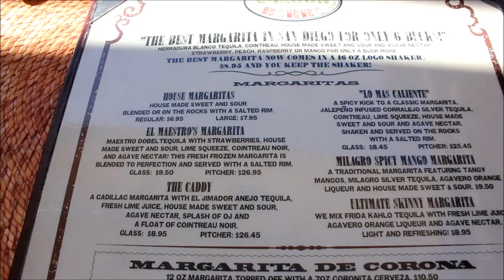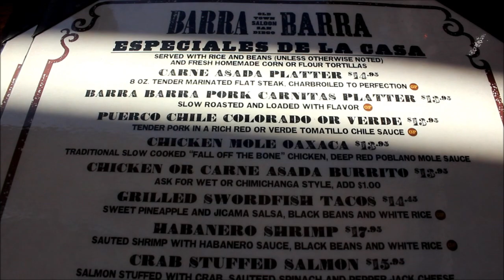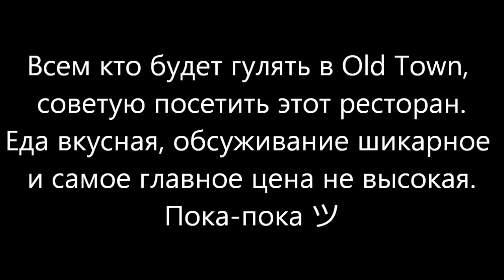Мексиканский ресторан | Old Town ✔ San Diego